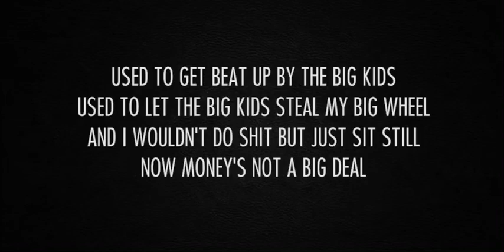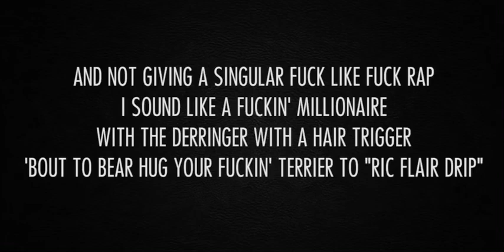Eminem chika chika chika slim shady